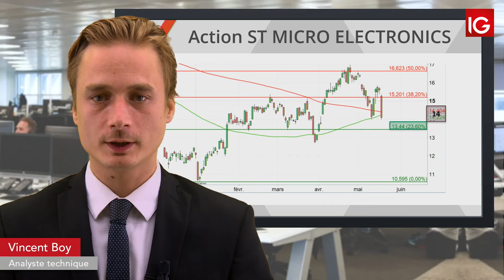Bourse - STMICROELECTRONICS, Huawei Vs Google - IG 21.05.2019